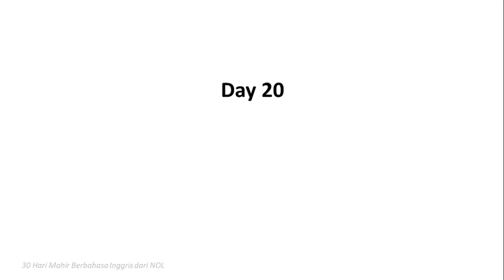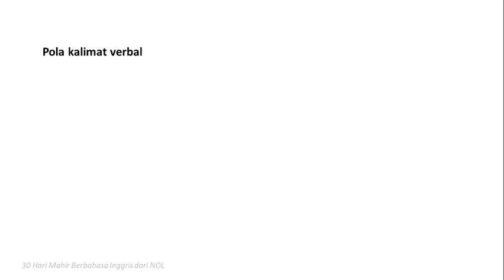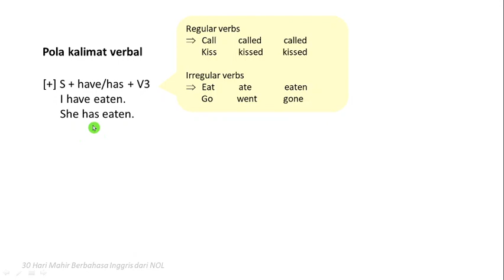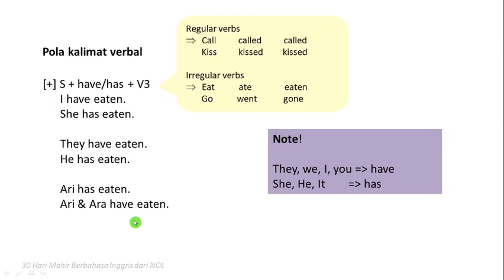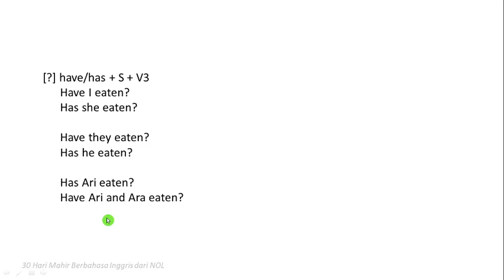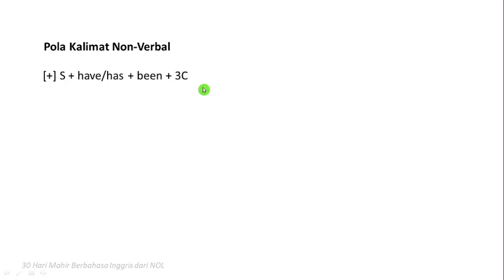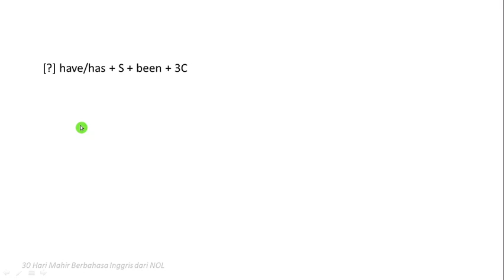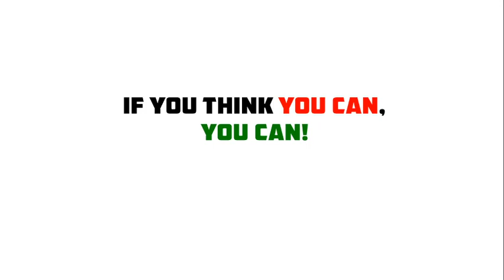Day 20 - 30 Hari Belajar Bahasa Inggris dari NOL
Hi Guys. Pada video kali ini kita akan belajar tenses dasar yang ke 3 yaitu present perfect tense untuk mengatakan SUDAH dalam bahasa Inggris.